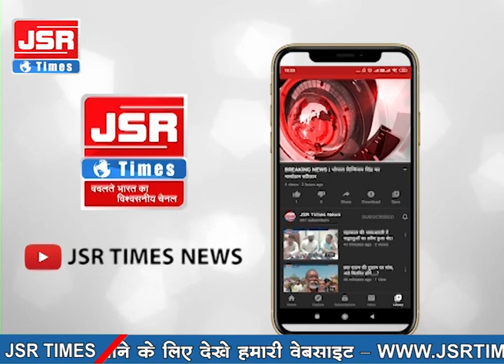सागर में लगातार हो रही हत्या पर गृहमंत्री मंत्री का बयान, एक ही शख्स पर हत्या का शक।